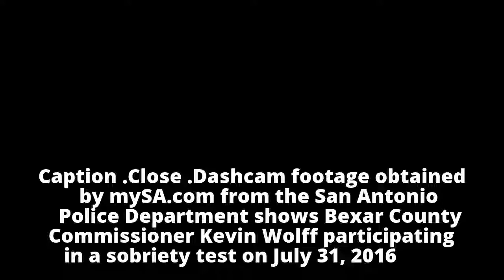Kevin Wolff’s DWI monitoring extended after failed drug test